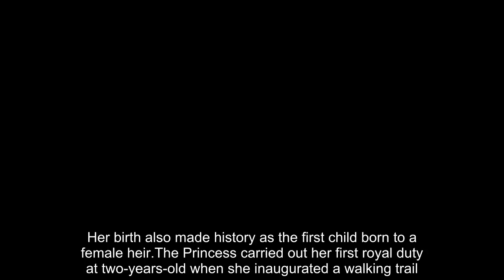Swedish royalty celebrate adorable Prince Alexander’s lowkey first day of school